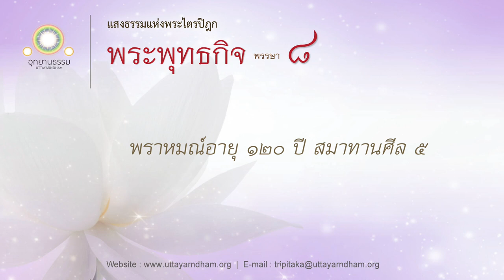พราหมณ์อายุ ๑๒๐ ปี สมาทานศีล ๕ | พระพุทธกิจ พรรษาที่ ๘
ชนสูตรที่ ๑

มูลนิธิอุทยานธรรมสร้างและเผยแผ่พระไตรปิฎกเสียงสมจริงและวีดีทัศน์ต่าง ๆ เป็นธรรมทานแก่ทุกสรรพจิต เป็นพุทธบูชา ธรรมบูชา สังฆบูชา ถวายแด่พระศาสนา